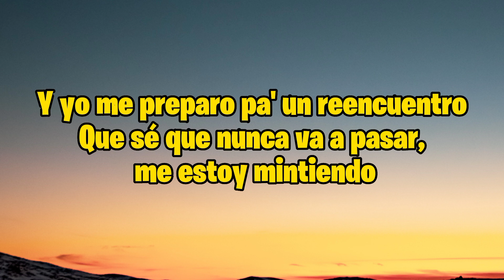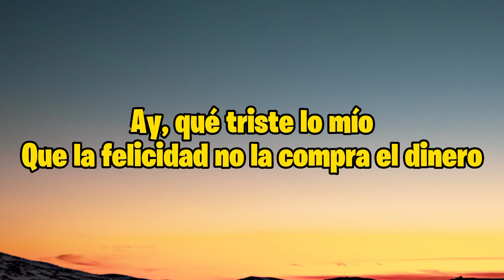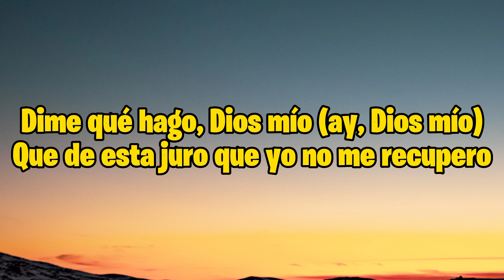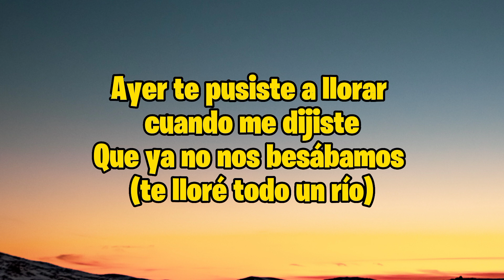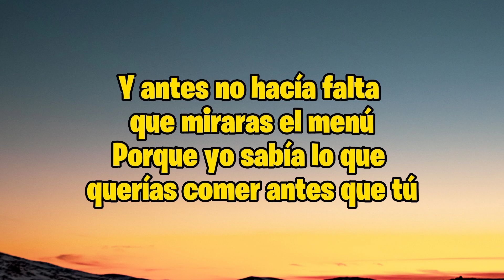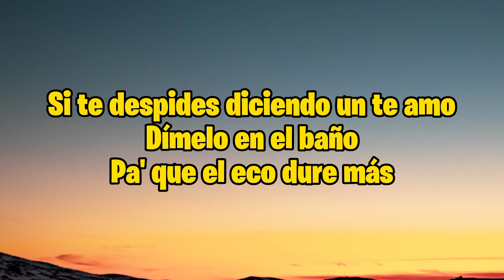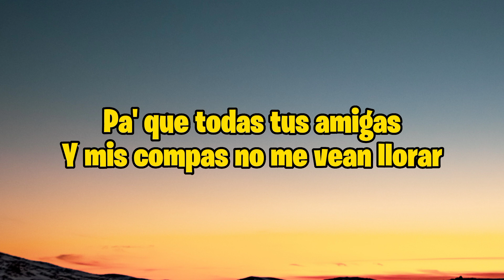Mau y Ricky, Carin León - Llorar y Llorar (Letra)